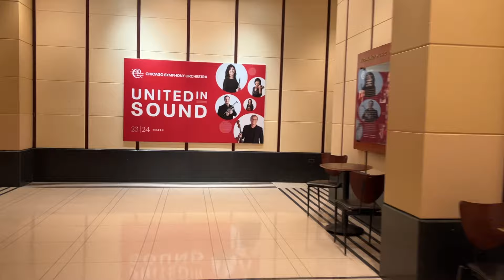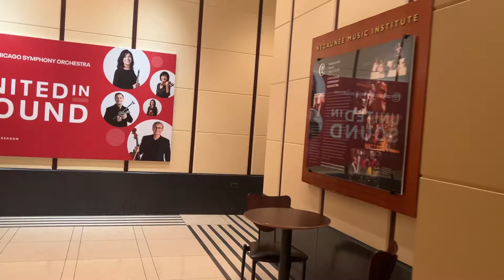i lived at symphony center for a few days || spring 24 week 6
monday: i tire, had an early morning rehearsal but i was sleepy so i took a little baby nap in the practice room, and did more bassoony stuff, took a lil trip down to symphony center for a quintet rehearsal, dog haus for a late dinner woopwoop

tuesday: so so so tired, had a headache that was one of those im really tired headaches :’) the rain was kinda crazy LOL it was a nice day when it wasn’t raining tho hehe

wednesday: waiting at the red line bc bus was not coming and i was in a time crunch to get to skool for rehearsal :’) bc my body is tired and i was sleeping (i took monte’s glasses hehe) just the usual reed and practicing stuff

thursday: nothing notable or worthy of filming ahahahah but had lots of thoughts and feelings that i felt like i should get out hahah but performed a duet written for sam and me by a good friend of ours in the composition studio! and started a homework assignment

friday: this was an incredibly slow and uncomfortable day for me, got up late, grocery shopped, and didn’t do anything of productive worth, but went to see the cso which was good, had to take care of some work after it tho which is a little upsetting

saturday: lil mini maestros gig was fun! lots of playing, ate some snackies after my lesson cuz i was hungry and had not eaten from 7:45-3:45 :) did some more hw

sunday: happy mother’s day! got to enjoy a nice brunch after church with family friends (that i did not film) and then just was at home the rest of the day, sunday is also my weekly plant watering so LOL

much love,
jh

minecraft - c418
hometown - aekasora

hello! my name is jason huang and i am a masters student at depaul university studying bassoon performance. i make these videos to document my life! feel free to follow along if you’d like!